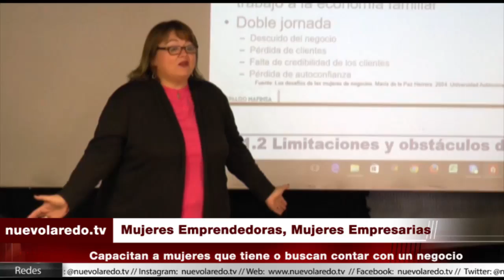Mujeres Emprendedoras, Mujeres Empresarias